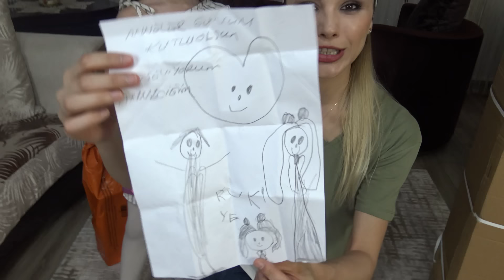Prenses Lina İle Anneler Günü nü Kutluyoruz Rukiye Çetinkaya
Her Pazartesi, Çarşamba, Cuma, Cumartesi günleri Saat 17:00 de Yeni Video.. Kendinize iyi bakın. Sizi çoook seviyoruz